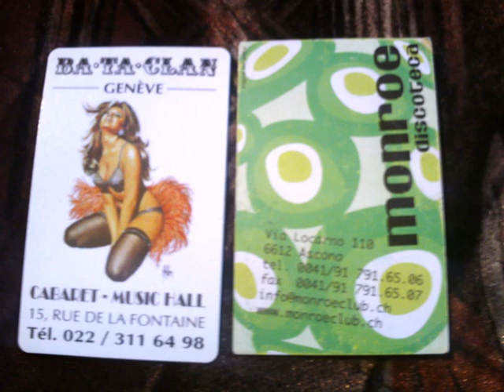Nine inch nails 2012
2003...the frail 2000